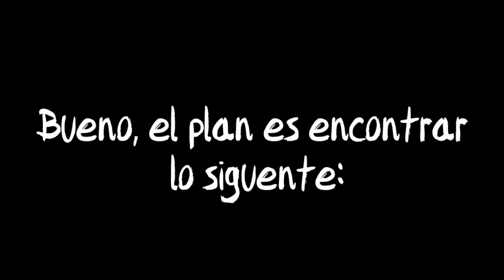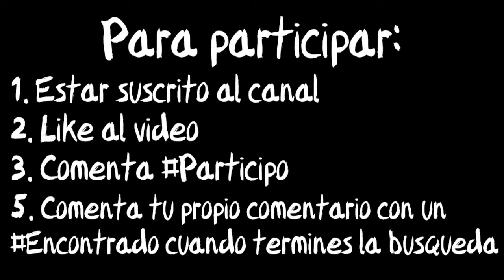QUIERO JUGAR UN JUEGO #1 - Creative destruction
¡Hola chicos!

¿Quieren jugar conmigo?
Es un pequeño juego que se me ocurrió ya que no eh estado grabando muchas partidas por el tema de siempre (lag, crasheos, bajones de fps, bugs, etc). Todo lo anterior no me ah permitido grabar como se debe, para traerles unas buenos clips :(

Entonces, quien quiera participar, vea el vídeo completo y suerte a todos y...
¡¡QUE COMIENCE EL JUEGO!!